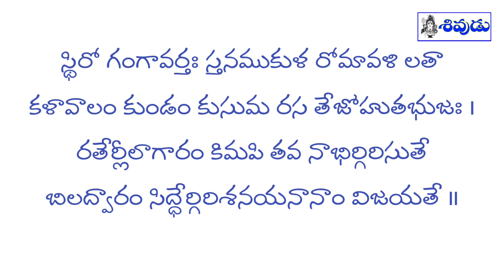Soundarya Lahari 78 | సౌందర్య లహరి 78 | sri adi shankaracharya | Sivudu Tv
Soundarya Lahari 78 | సౌందర్య లహరి 78 | sri adi shankaracharya | Sivudu Tv sivudutv @sivudutv

Attracting all the universe | Soundarya Lahari Shloka 78

స్థిరో గంగావర్తః స్తనముకుళ రోమావళి లతా
కళావాలం కుండం కుసుమ రస తేజోహుతభుజః ।
రతేర్లీలాగారం కిమపి తవ నాభిర్గిరిసుతే
బిలద్వారం సిద్ధేర్గిరిశనయనానాం విజయతే ॥